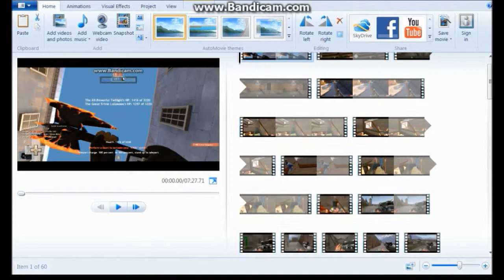TF2 montage 6